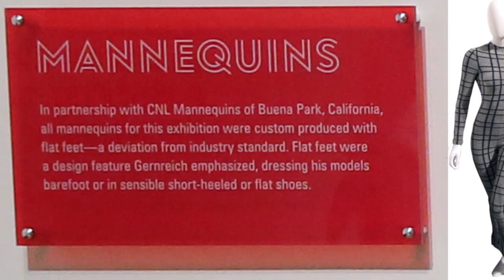Rudi Gernreich @ Skirball Center With CNL Mannequins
Rudi Gernreich's breathtaking Fearless Fashion exhibition at the Los Angeles' Skirball Cultural Center features CNL's new DRAMA COLLECTION mannequins.  Just at Rudi innovated unisex fashion and... the thong, CNL in cooperation with Skirball innovated the astounding drama of the Gernreich models from the late 1960's.

See the exhibition at the Los Angeles Skirball Center until September 1, 2019

See CNL mannequin's Drama Collection and PATINA-V reborn at Globalshop Chicago June 25-27, 2019 booth 4722